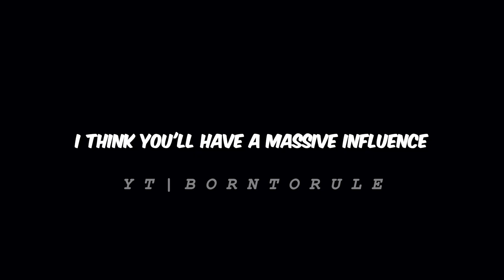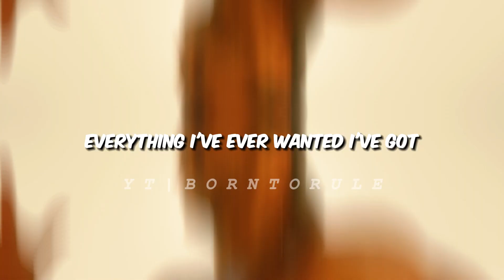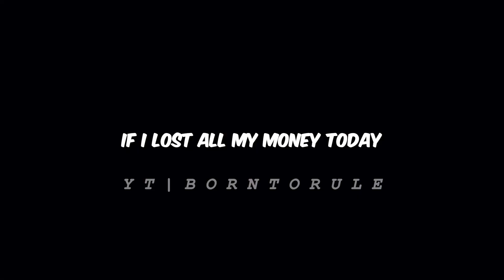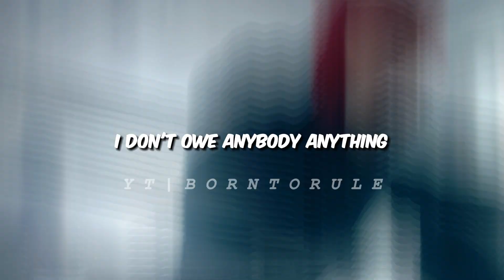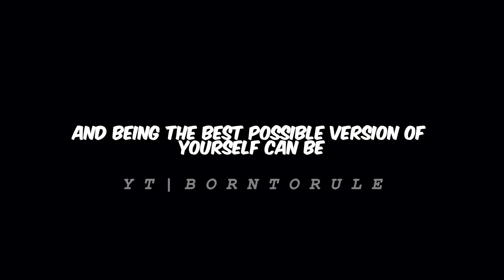TAKE RESPONSABILITY & WORK HARD - Motivational SPEECH BY Andrew Tate